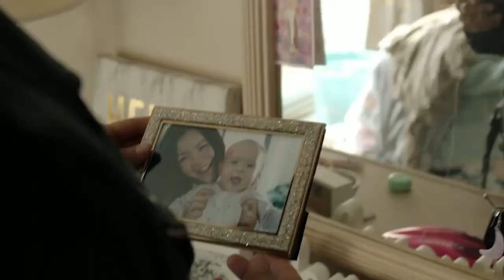HIGHTOWN 2x07 - CRACK IS WACK